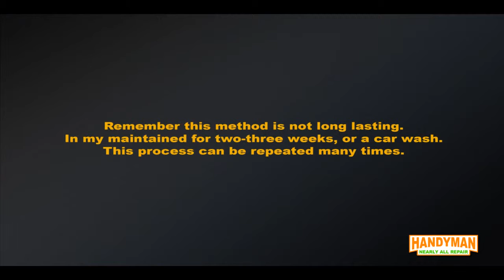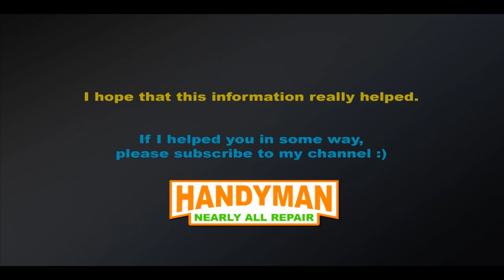How to remove scratches on car paint around the door handles